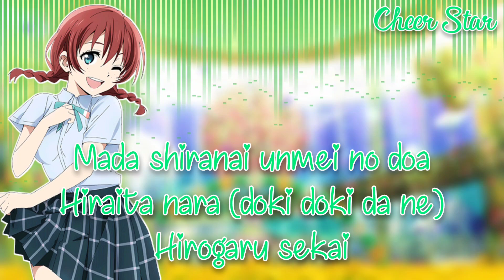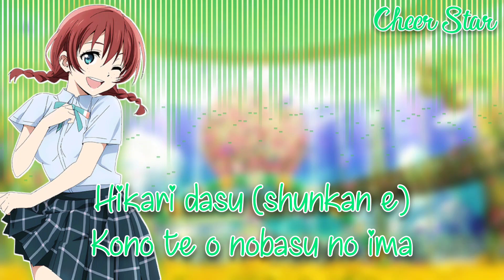Love Live! Nijigasaki High School Idol Club//La Bella Patria//Emma Verde//Short+Lyrics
Singer : エマ・ヴェルデ (CV:指出毬亜) from 虹ヶ咲学園スクールアイドル同好会

The font(s) i use in this video :
-Chasing Hearts (Lyrics)
-Afternoon in Stereo (Watermark)
-Butterfly

Emma♡
So... in the game : KanaEmma and in the Anime : KarinEmma. :v
Anyway, THE NEXT EPISODE WILL BE RINA'S EPISODE! I'M SO EXITED!!

Edit : I want to take a short hiatus because I feel a little tired. I hope you guys are okay

Next Video : Queendom(?)